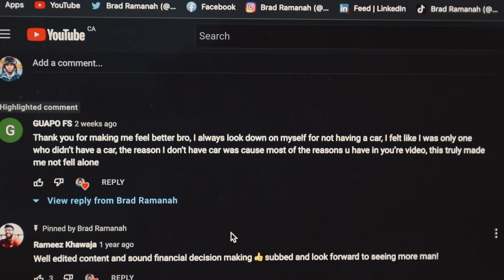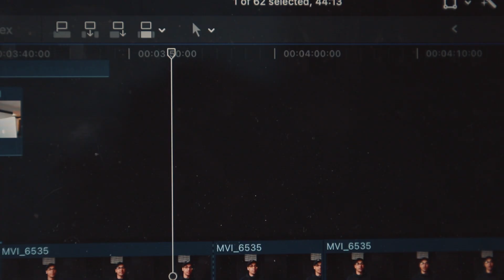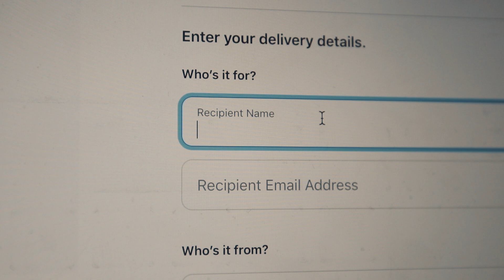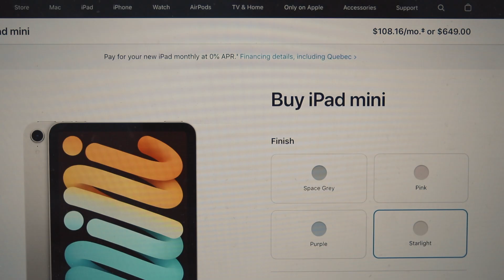Don't forget to be proud of yourself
I have a hard time being proud of myself. I never wanted to celebrate small wins because I thought they were too insignificant, and I thought I'd be seen as weak. But then I realized that if you don't celebrate the small wins, no one will do it for you. There's no harm in celebrating your accomplishments, just make sure that you're not being arrogant when doing so. We've all seen that life can take away those accomplishments just as easily, so it's important to not let our heads get too high into the clouds.